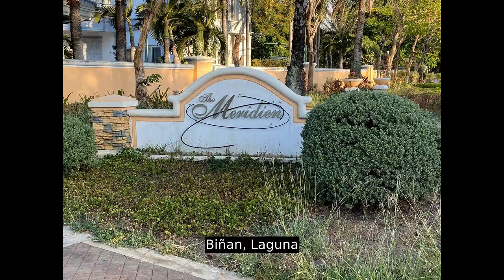Residential Lot For Sale by Owner Brentville Biñan Laguna